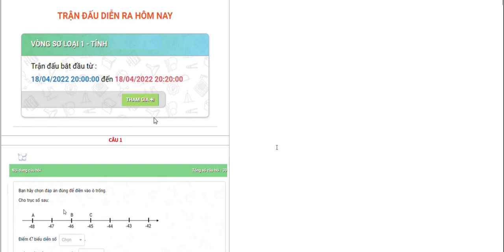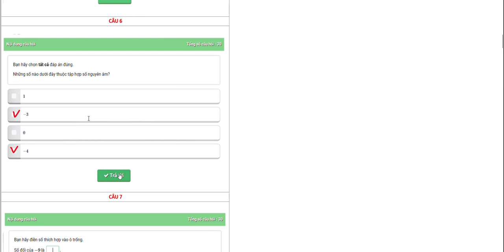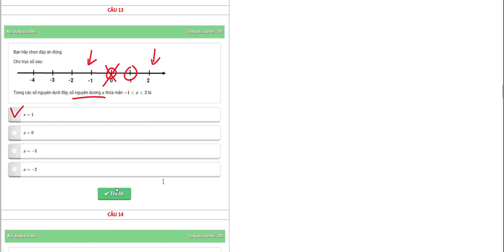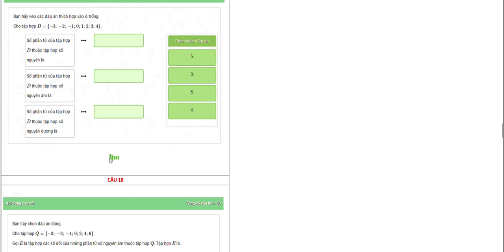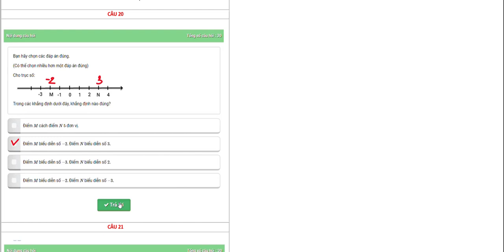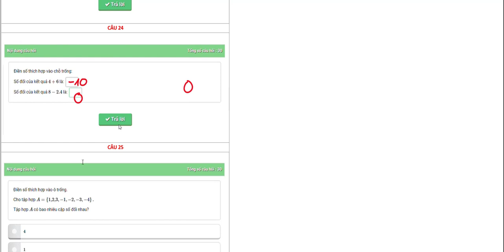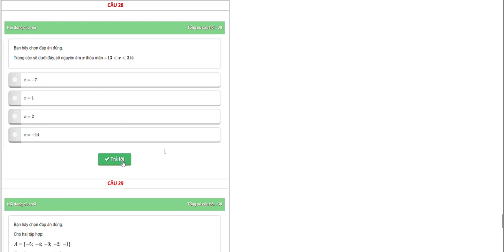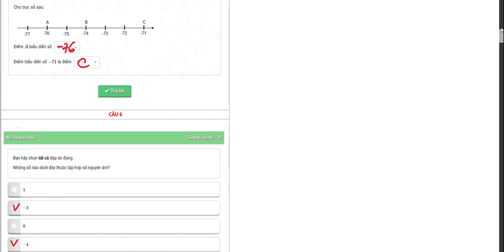ĐẤU TRƯỜNG TOÁN HỌC LỚP 6 NĂM 2021 2022 - VÒNG SƠ LOẠI 1 CẤP TỈNH